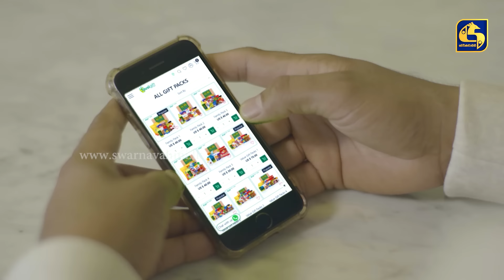Paara Dige || Episode 257 || පාර දිගේ || 17th May 2022